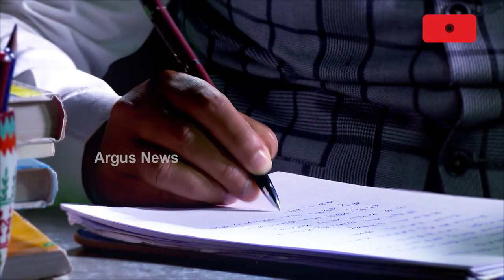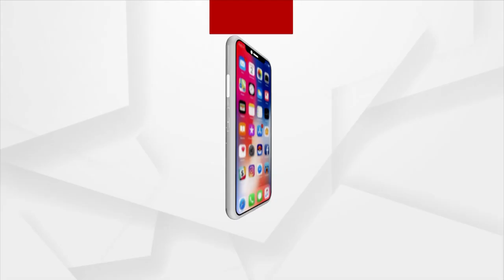ଭୁବନେଶ୍ଵରର ୩୧ ଟି ସ୍ଥାନରେ ବାଣ ବିକ୍ରୀ ନେଇ ଅନୁମତି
ଭୁବନେଶ୍ଵରର ୩୧ ଟି ସ୍ଥାନରେ ବାଣ ବିକ୍ରୀ ନେଇ ଅନୁମତି। ରାତି ୮ ଟାରୁ ୧୦ଟା ପର୍ଯ୍ୟନ୍ତ ବାଣ ଫୁଟାଇବାକୁ ଅନୁମତି ଦେଇଛି କମିଶନରେଟ୍ ପୋଲିସ । ଦୀପାବଳି ସୁରକ୍ଷାକୁ ନେଇ ଡିସିପି କଡା ଚେତାବନୀ ।